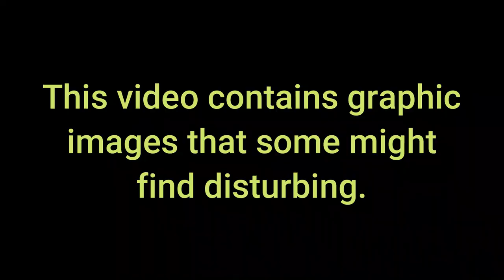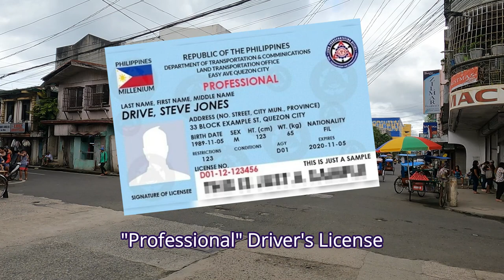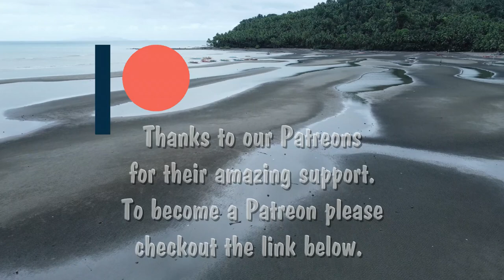There Are Only Two Rules For Driving in the Philippines! | Ep 294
Ep 294 - Driving in the Philippines, what you need to know. It's really not that hard... once you understand the TWO main rules.

We're Living in Paradise - Philippines to Guam - and we travel back and forth sharing slices of life from the 🌴 Tropic Shade™.  Beaches, Rainbows, Waterfalls, Fiestas, and Sunsets!

BITCOIN: 1MGQrYWinMBH2rXPfe3P2aLX5K7vL1SDKv